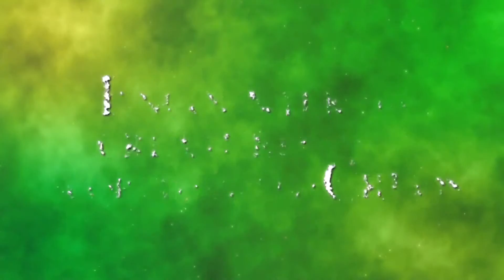EvoCreo - Release Trailer